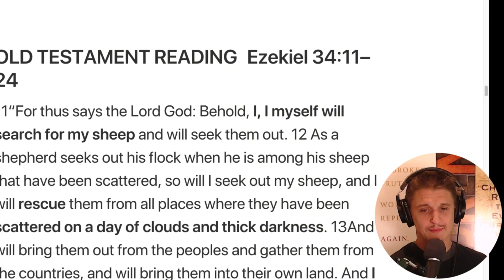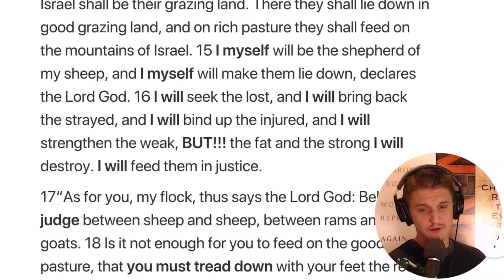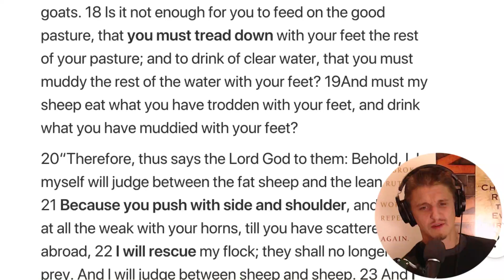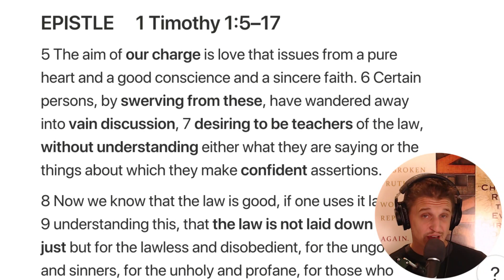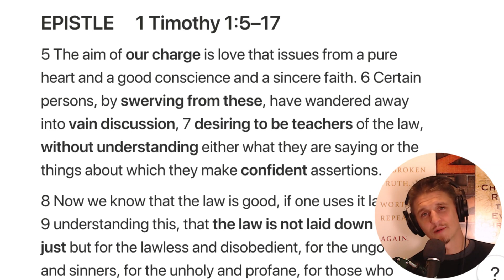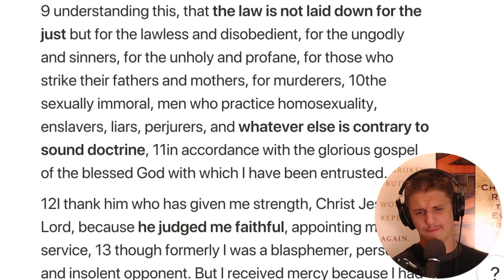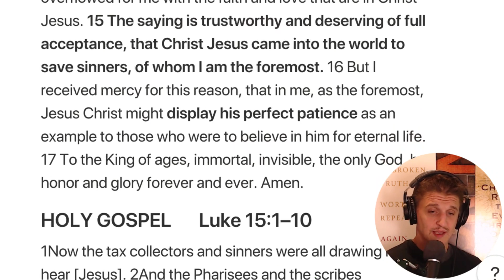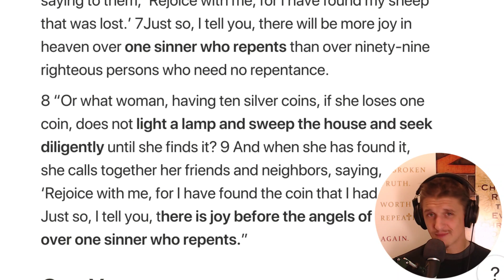MadPxMondays3Y(C): Judgmental Jesus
Fourteenth S. a. Pentecost (C): Ezekiel 34:11–24, 1 Timothy 1:5–17, Luke 15:1–10